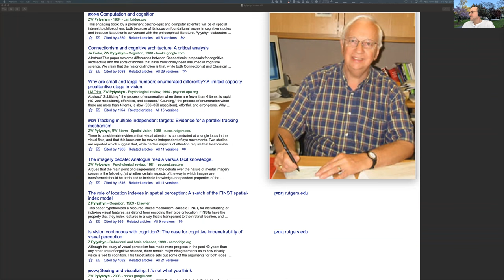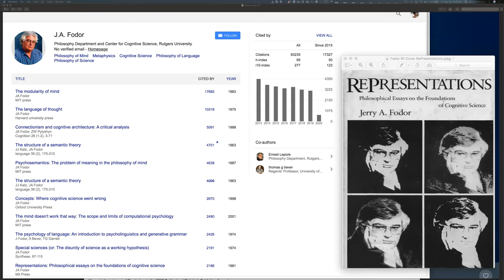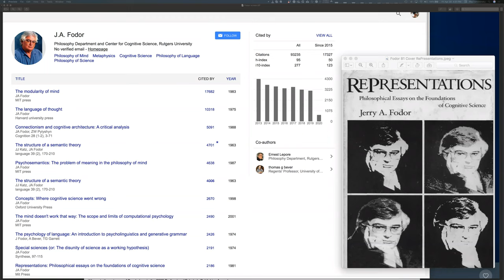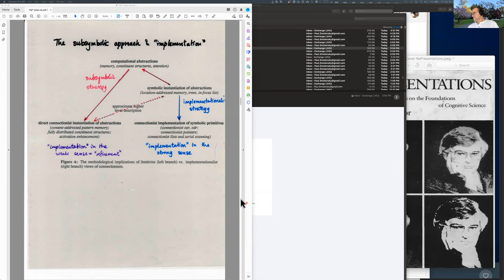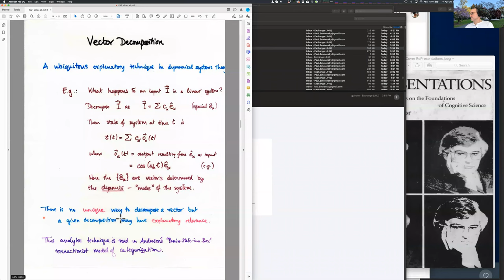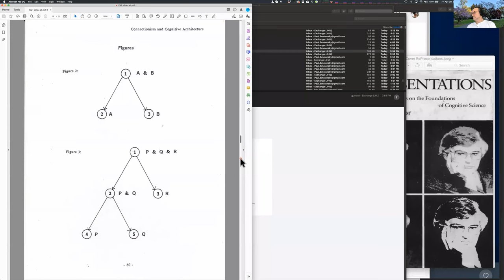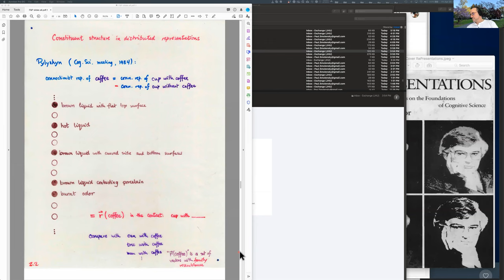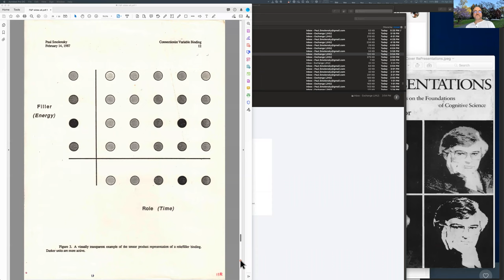Fodor & Pylyshyn vs. Smolensky on Neural Networks and Cognitive Architecture, MIT, March 1988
This debate between Paul Smolensky, Jerry Fodor, and Zenon Pylyshyn took place as part of a cognitive science event series at MIT in March, 1988. The content of the arguments stems from the following two papers:

Connectionism and cognitive architecture: A critical analysis — Jerry A. Fodor & Zenon W. Pylyshyn

Connectionist constituency: A reply to Fodor and Pylyshyn — Paul Smolensky